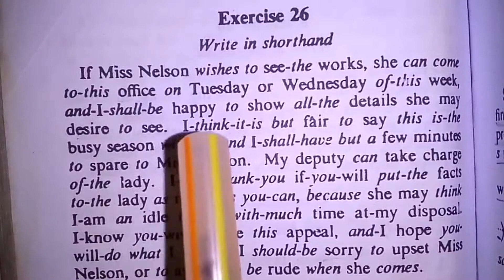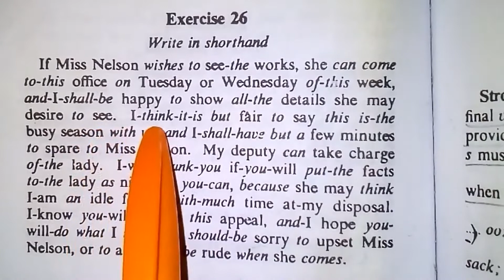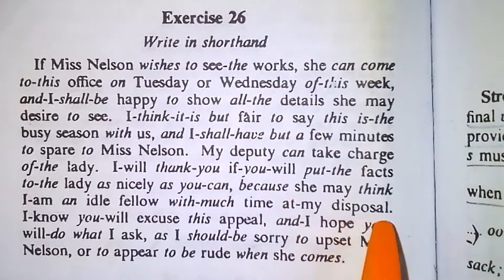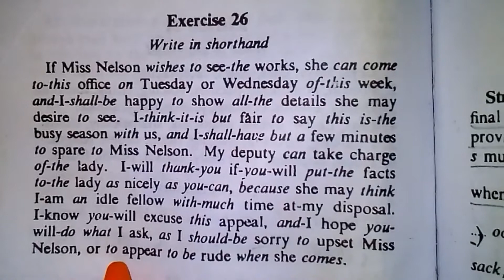Shorthand Dictation of exercise 26 | dictation of circle s & z | by Shorthand Club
Here is the dictation of exercise 26 of Pitman shorthand.